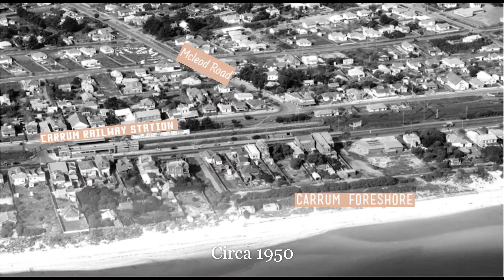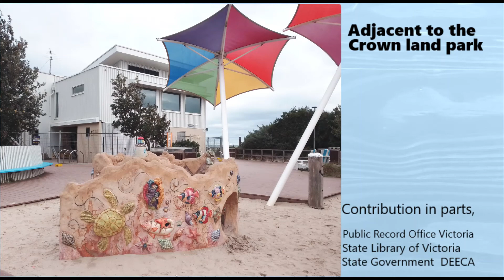Carrum Beach (Promenade) Melbourne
Crown land open space at Carrum fronting the beach. Carrum Melbourne historical lens.